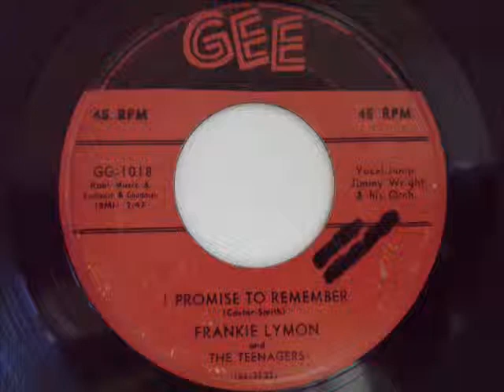FRANKIE LYMON & THE TEENAGERS - I PROMISE TO REMEMBER - GEE 1018